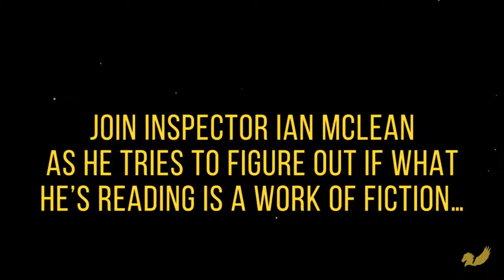Book Teaser Trailer: The First Time by David W. Rudlin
The First Time, by David W. Rudlin

Available in paperback from the 31st May 2018

Publisher: Pegasus Elliot Mackenzie Publishers (31st May 2018)
Format: Paperback (333 pages)
Language: English
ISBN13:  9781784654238